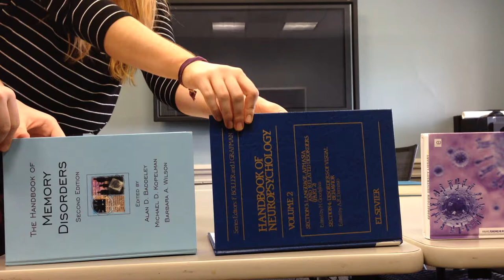Doctor Knows Best - Information Overload // Studio 105 Student Project, September 2014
This is one of four short videos made by students in an experimental Introduction to Bioethics class, Studio 105, offered as a pilot project in EthicsLab. Student groups were given the prompt of either "It's my body" or "Doctor knows best" and only given medium (film) and length (2 minutes or less) as constraints. Students had just one week to design these segments, which were filmed in a maximum of two takes, and due the second week of term.

In Studio 105, students will work on real-world bioethics projects such as genome sequencing, clinical trial design for ethically complex populations, and informed consent procedures, with teachers and partners out in the field. The class is structured to work as a design studio, in which project progress and student learning advance in tandem. Students build bioethics knowledge as they develop resilience, inquisitiveness, and collaborative skills in a setting designed to foster "failing fast, failing early, failing often" as a means of making progress.